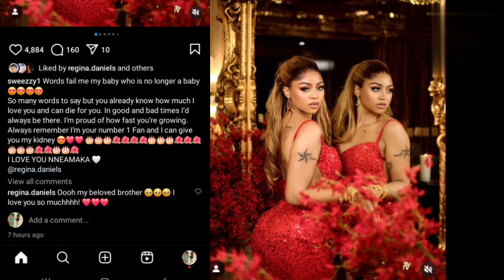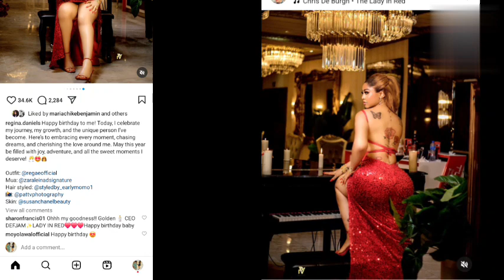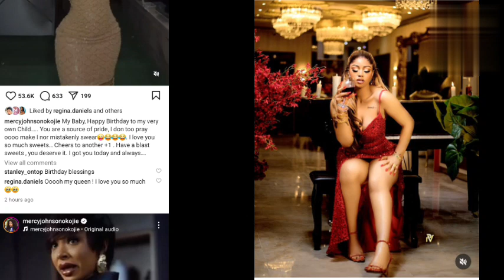Regina Daniels birthday celebrations from her Mom Mercy Johnson Okojie, Rita Daniels and husband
Regina Daniels birthday